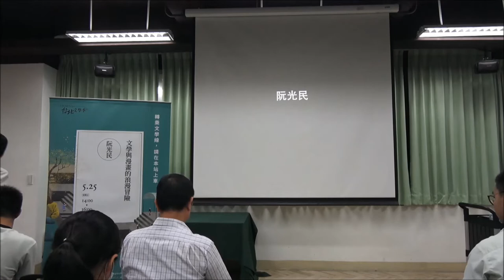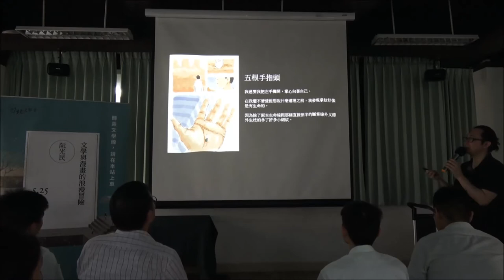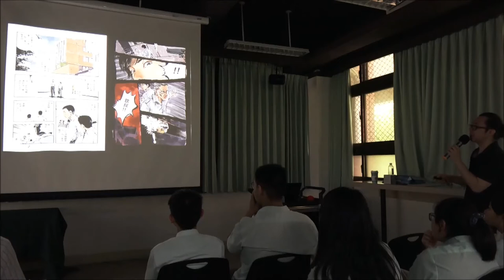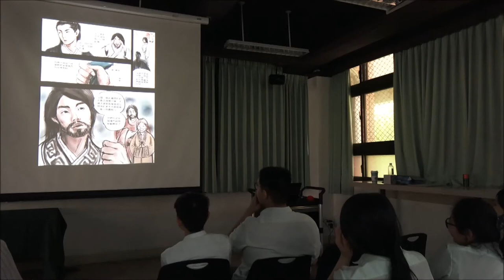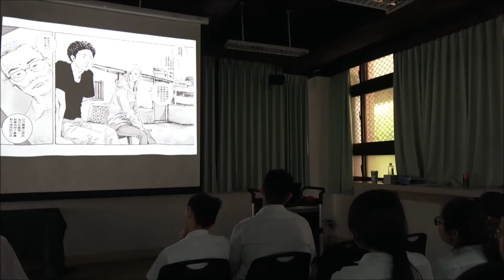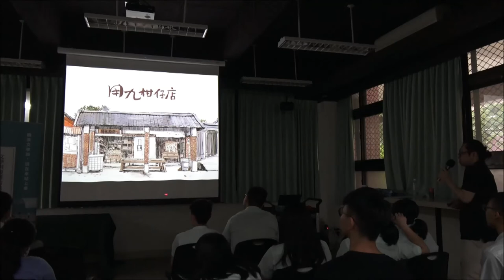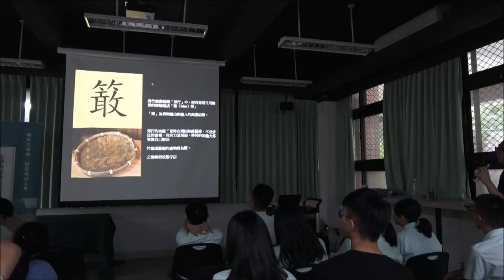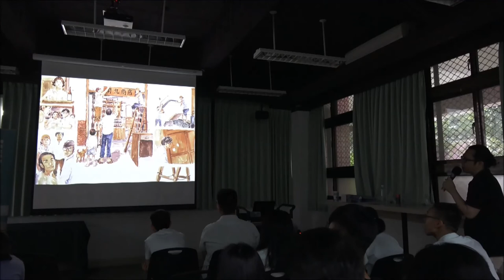【2018台北文學季】 0518校園場講座 松山高中 阮光民 文學與漫畫的浪漫冒險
【2018台北文學季】校園場講座
主題：文學與漫畫的浪漫冒險
講者：阮光民
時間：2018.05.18